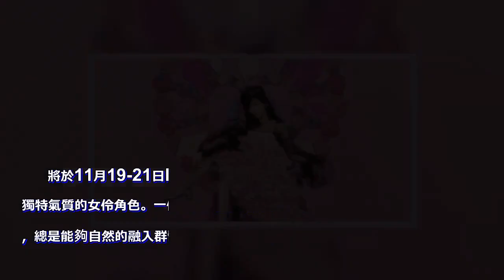王心凌新專輯來襲！首波主打預告！睽違三年，王心凌第12張專輯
睽違三年，王心凌第12張專輯《CYNDILOVES2SING》集結頂尖音樂人傾力製作王心凌第12張全新專輯，首波氣質主打《在青春迷失的咖啡館》由陳珊妮老師量身製作，從詞、曲以及編曲都一手包辦。將於11月19-21日Hit Fm全球首播。她為王心凌打造如同巴黎咖啡館獨特氣質的女伶角色。一個希望自己隱身在⼀個象徵城市的縮影，街角的咖啡館裡，總是能夠自然的融⼊群體，予人難忘而美麗的印象，卻又彷彿從未被了解，迷樣的女性角色。